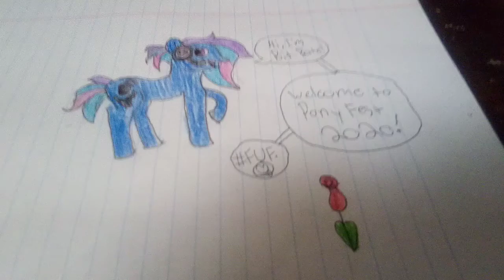🎉 PonyFest 3.0 2020! 🎉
Hi, everypony! PonyFest is here, and to celebrate it, I've done a drawing of the con's OC! 😄 🌹